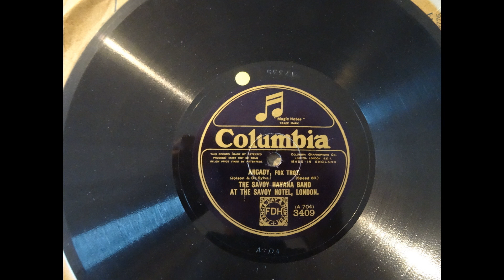Savoy Havana band - Arcady (Columbia3409) (1924)